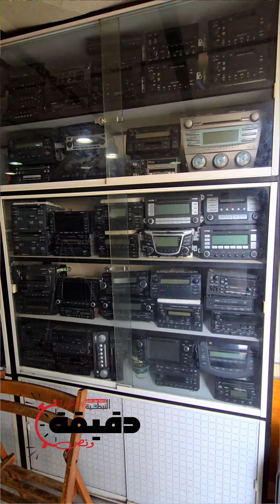"دقيقة ونص" 🎥 حلقة اليوم مع شهاب لصيانة المسجلات والهواتف وجميع أنواع الإلكترونيات في النبطية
"دقيقة ونص" هو برنامج يتيح لأصحاب المحلات والمؤسسات التجارية والأعمال الحرة فرصة تسليط الضوء على مصالحهم بشكل مفصل من خلال فيديو قصير. 🎥

حلقة اليوم مع شهاب لصيانة المسجلات والهواتف وجميع أنواع الإلكترونيات في النبطية. 🔧📱

للمشاركة في هذا البرنامج، الرجاء التواصل على الرقم: 📞 81419760